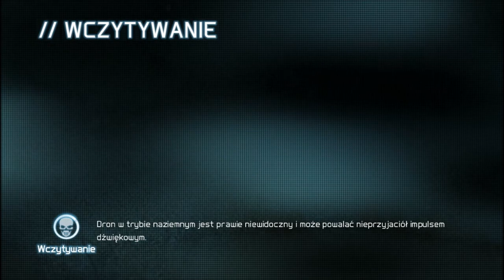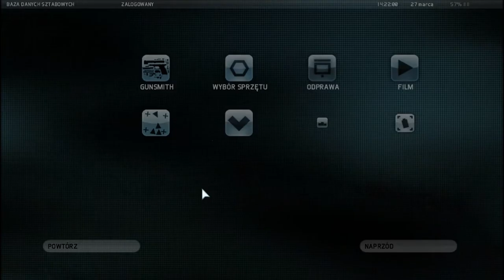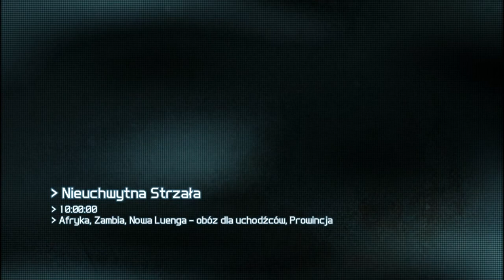Tom Clancys Ghost Recon Future Soldier - GamePlay test (PL)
Laptop spec ( HP Pavilion dv6-6b66ew (A6P08EA) ):

8gb ram ddr3
i7 2670QM
6770m 2gb ddr5
500gb 5400rpm HDD